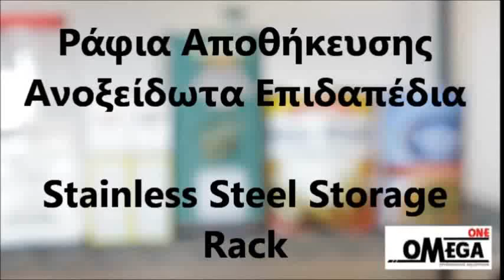Ράφια Αποθήκευσης Ανοξείδωτα Επιδαπέδια Stainless Steel Storage Rack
ραφια αποθηκευσης,
ραφια ινοχ μεταχειρισμενα,
ανοξειδωτα ραφια τοιχου,
ανοξειδωτα ραφια τιμες,
ραφιερες inox,
inox ραφιερα,
ραφια αλουμινιου τιμες,
ραφιερες inox,
ανοξειδωτα ραφια αποθηκευσης,
Ράφια & ραφιέρες,
ανοξειδωτα ραφια - Επαγγελματικός Εξοπλισμός,
ραφια dexion τιμες,
μεταλλικα ραφια leroy merlin,
ραφια dexion σκρουτζ,
πρακτικερ ραφια μεταλλικα,
ραφια αποθηκης ικεα,
μεταλλικα ραφια ικεα,
μεταλλικα ραφια αποθηκης,
ραφια dexion ικεα,
Ραφιερα ψυκτικου θαλάμου,
Ανοξείδωτη ραφιέρα ψυγείου,
Ράφια ψυκτικών θαλάμων,
ΡΑΦΙΑ ΘΑΛΑΜΩΝ ΙΝΟΧ,
ραφια για καταψυξη,
ραφια αλουμινιου,
ραφια αλουμινιου τιμες,
ανοξειδωτα ραφια θαλαμου,
ραφια για ψυγειο θαλαμο,
ραφια ψυγειου,
ραφια ανοξειδωτα,
ΡΑΦΙΑ ΘΑΛΑΜΩΝ ΙΝΟΧ,
ράφια Πολυαιθυλενίου,
ΡΑΦΙΑ ΚΑΤΑΨΥΞΗΣ,
Wire Kitchen Shelves
Stainless Steel Kitchen Wire Shelving
Stainless Steel Wall Shelf
Warehouse Large 180cm x 120cm x 45cm Chrome Wire Shelving with 6 Shelves/Tiers
Commercial Kitchen Restaurant Bar Pub Cafe Food Storage Shelf Shelving
Five Tier Stainless Steel Storage Rack - Perforated Shelves
2 shelf sections - 186x36x184 cm
Aluminium frames and beams with lift out polyester shelf panels
Commercial kitchens require storage systems that not only maximise space
Fit Aluminium Shelving Starter Bays With 4 Shelves
Raft metalik per dyqan Poti shpk
Rafte metalike per dyqane
قفسه بندی سردخانه جسد عمومی
قفسه بندی سردخانه
طبقه بندی استیل
تجهيزات آشپزخانه صنعتي و فست فود
High Quality Pallet Racking
Метален стелаж
неръждаема стомана рафтове
неръждаемо оборудване
Перфориран рафт за стелаж INOX
Inox polica, sa perforiranom ili glatkom površinom
Regali sa policama : Inox regal sa četiri police
Rayonnage inox 4 niveaux
Rayonnage 4 étagères / en inox Perforated
Chariot de ménage / à linge sale / à linge propre / avec étagère
Rayonnage à clayettes amovibles 4 niveaux
Rayonnage pour magasin alimentaire
rayonnage à étagère
Ironside Steckregal 200 x 100 5 Böden Lagerregal Regal Tragkraft 120 kg
Schraubregal 170 x 75 x 30 cm 5 Böden Metallregal Kellerregal weiß Regal
EDELSTAHLREGAL 120 cm – 4 Ablageflächen Gastro Edelstahl regal
Gastro-Steel Edelstahl Regal 1200 x 500 mm
Edelstahlmöbel für Gastronomie & Großküche
ქრომირებული სტელაჟი
Laoriiulid metallist
Võreriiul kaldus plaatidega
Vinreoler - 6 flotte vinreoler i stål
Opbevaringshylde
Opbevaring, hylder
יחידת אחסון 4 מדפים סופרים - כרום
מידוף מחסנים • מתאכלסים
יחידת אחסון 3 מדפים גדולה סופרים - שחור
ויטסיו יחידת מדפים 93*100 לבן/זכוכית
עגלת אחסון 5 מדפים סופרים - כרום
Estantería NEW STYLE Dim. 90 x 90 x 35 cm
ESTANTERIA CON 4 ESTANTES 1400X500X1750
EstanterÍas de pie 4 Estantes
Estantería de acero inox con 3 niveles bandejas
Кухонное оборудование и инвентарь в Усть Каменогорске сравнить
Laoriiulid STF (kandevõime ühel riiuliplaadil 125 kg)
Stūra metāla plaukts
Kad galėtum praeiti pro svečių batus
Free Standing Shelf Unit
Hyllesystemer
Aluminiumsreol - Hjørneløsning
Hjørneløsning uten stolpe som kommer i veien
Opbergrek Zilver
Opbergrekken kopen en vergelijken
Fémpolc - Raktár, anyagmozgatás
Fémpolc fehér 150 x 75 x 30 cm
стелажі металеві
стеллаж производственный передвижной
Regał magazynowy 4-półkowy chromowany
Regał gastronomiczny 4 półki stal nierdzewna
Regały i półki
Regały warsztatowe, biurowe, magazynowe
Estantes sem parafusos / Encaixe
Diversas soluções em estantes metálicas
Estantes com prateleiras em algomerado
Estantes metálicas de várias medidas Ansião
Din oțel inoxidabil Bucătărie Rafturi
Rafturi depozitare si rafturi inox
rafturi inox
Стеллаж из нержавеющей стали
Нейтральное оборудование
стеллажи медицинские
универсальные стеллажи
Медицинский стеллаж
Stalaže - Remek
Prohromske police i stelaže
Neutralna oprema inoks
Arhivski regali ET, M35 cinkani
Samostoječi kovinski regali
arhivski kovinski regali
Prídavné police pre regály
Držiak police ku chrómovaným regálom
Skladový regál MIDI
Hylla, 4 hyllplan, aluminium, 76x35x151 cm
Lagerhylla med 5 hyllplan
Chromované drátěné regály
Úložný regál
soğuk hava deposu
Raflar ve Demonte Ürünler
Hyllyt, Kiskot ja Kannattimet
Archi Etagère chromé 5 niveaux
scaffalatura con ripiani
Scaffalatura componibile a gancio
étagère métallique industrielle
Meubles de rangement pour un bar bien fourni